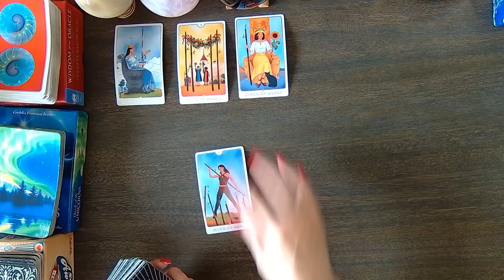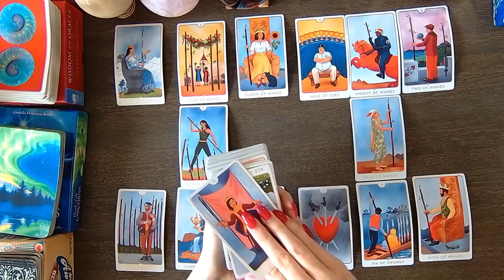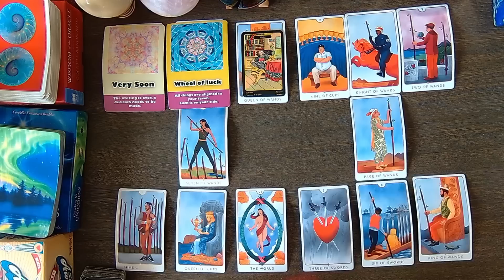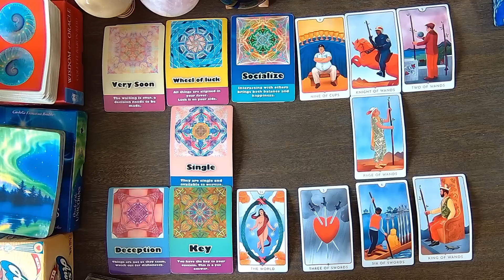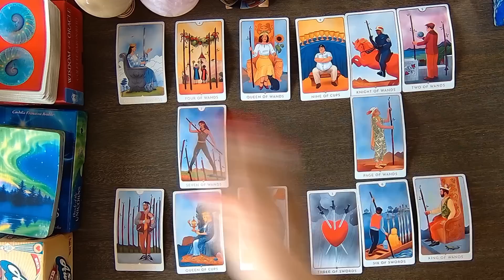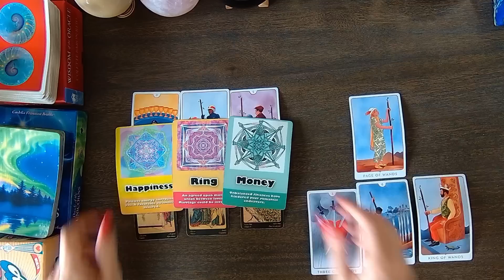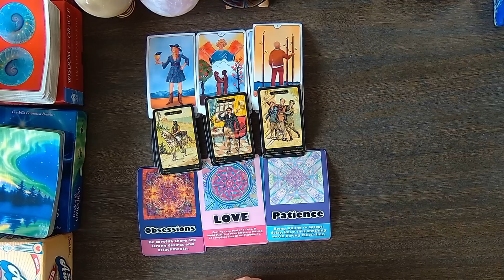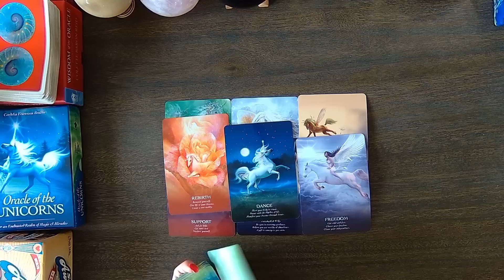Libra YOU ARE SEEING THIS FOR A REASON! THIS MESSAGE IS MEANT FOR YOU! MARCH 1-7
libra WHAAAT! OMG! THEY ARE Highly  ATTRACTED TO YOU AND WANT MORE! MARCH 1-7. I use Angels, oracle cards, tarot and so much more for this almost personal tarot reading!
My name is Jennifer Walker Zen and I have dedicated my time to bringing psychic predictions and divine messages from the Universe to you. In today's tarot card reading, we'll be looking into your love life during the month of february. Much can change and happen in a month, that's why each reading contains a tons of clarification of tarot and oracle cards to provide you with as much information about your love life as possible.